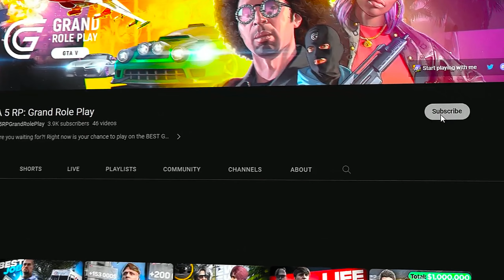I got PETS in GTA 5 Role Play! How to make tons of money on it after the last update.